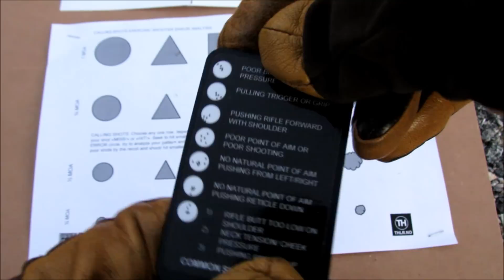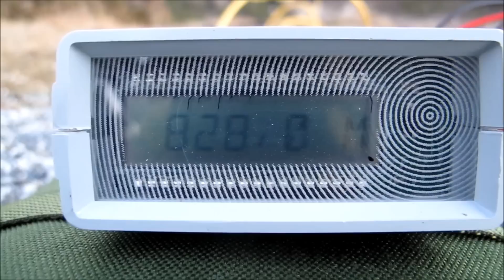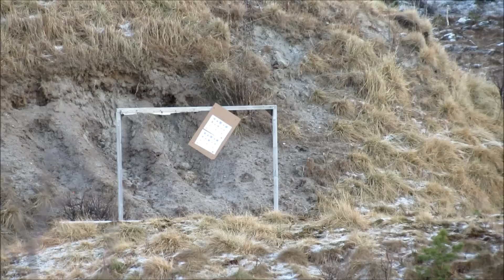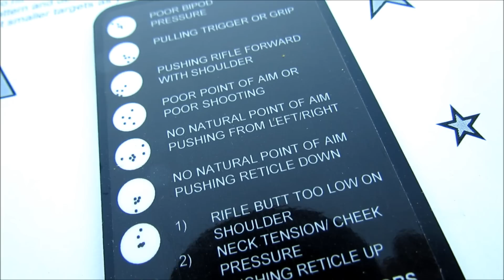Langholdsfilmen blog 79: Svak side synlig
Skulle egentlig skyte en Shooter Error test over bipod, men 95 kg var litt i overkant for tofotfestet. Fikk ihvertfall slått fast at jeg har prioritert tofot-skytte så mye at jeg rett og slett skyter dårlig fra andre stillinger.